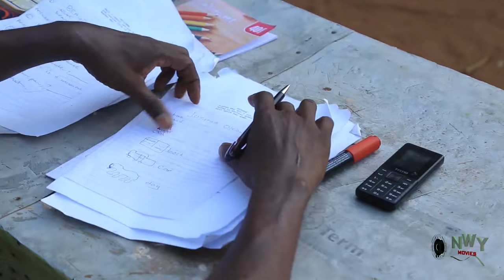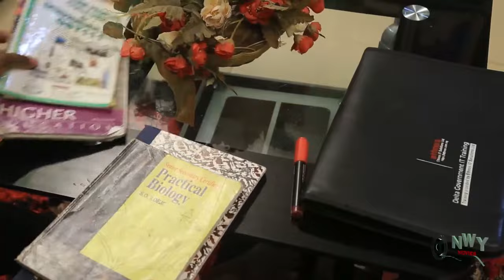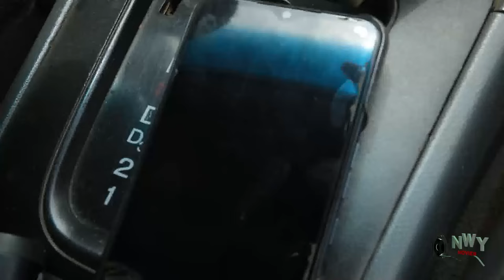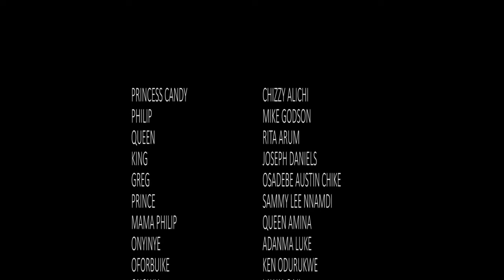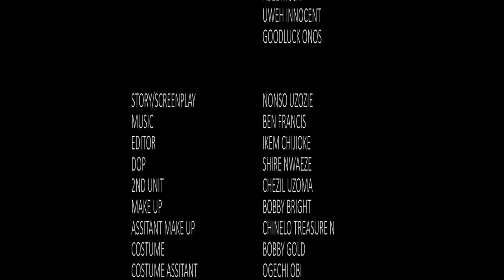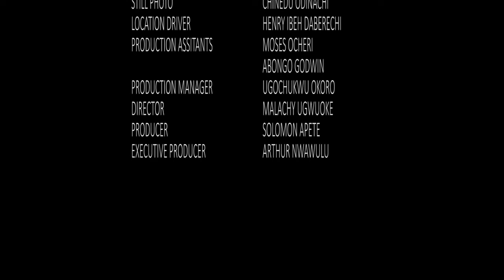THE NEW ANTICIPATED MIKE GODSON'S WONDERFUL MOVIE THAT JUST COME OUT NOW